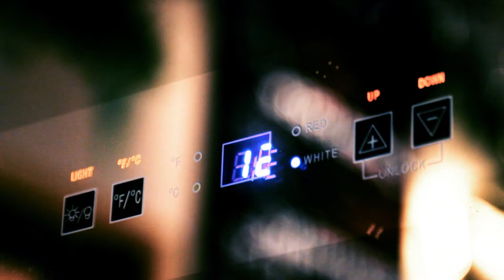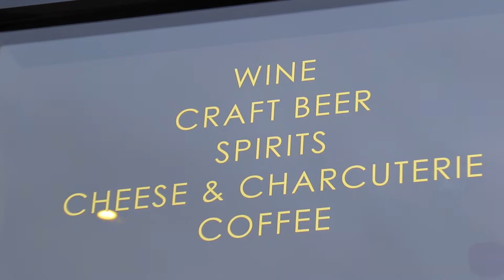1855 Oxford Castle 2017